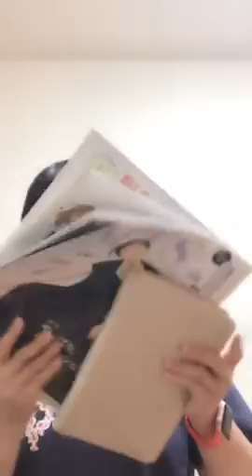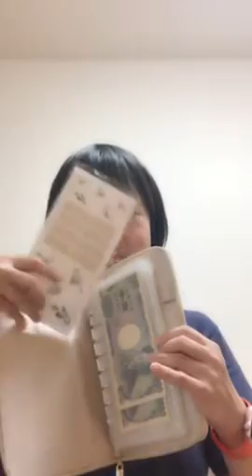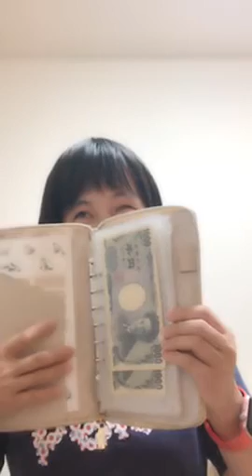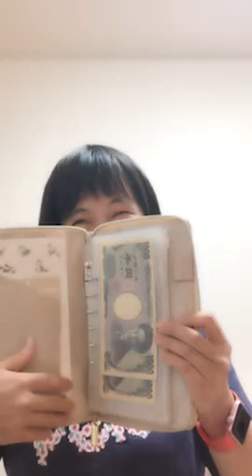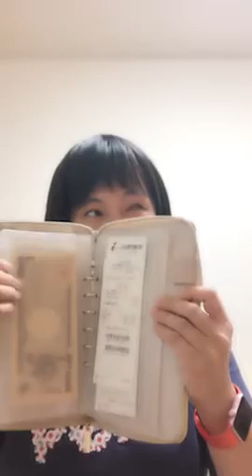ジェラートピケのバインダーポーチ・ジルスチュアート ハーフムーン型お財布の紹介20210613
ライブ配信なう！ぜひ、コメントをお願いします！